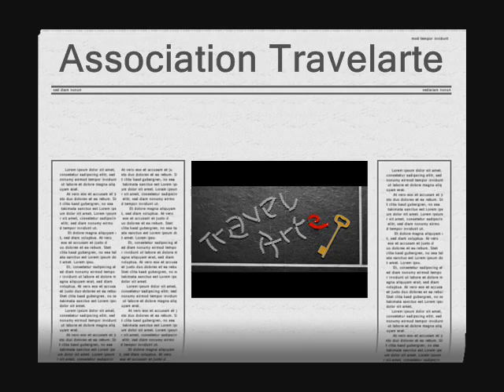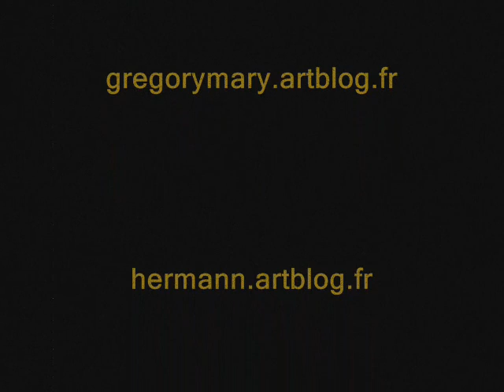Exposition au Piano Blanc.wmv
Travelarte, association de 3 artistes peintres (Greg, Hermann & Fred), expose au restaurant le Piano Blanc, route de Ste Foix à Rennes. Dans un cadre soigné, vous découvrirez 3 styles... Originaux, étonnants et colorés! Nous vous souhaitons un bon voyage dans notre univers. Travelarte, l'art de voyager à travers la peinture!